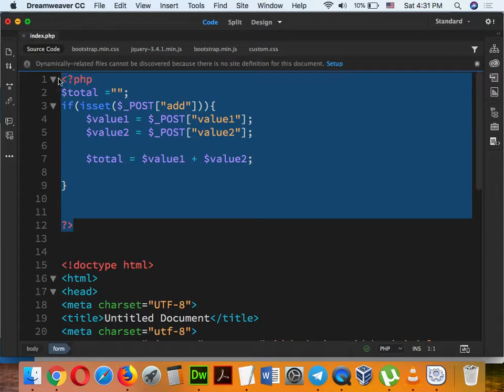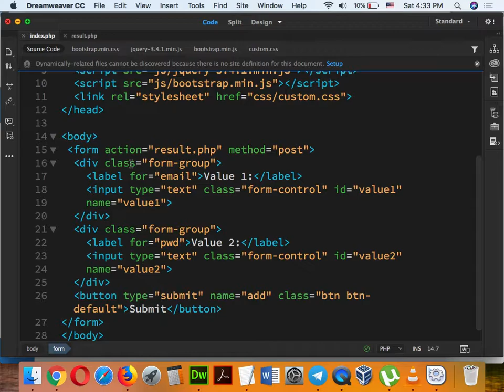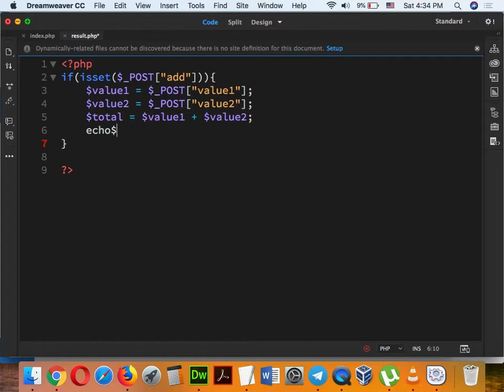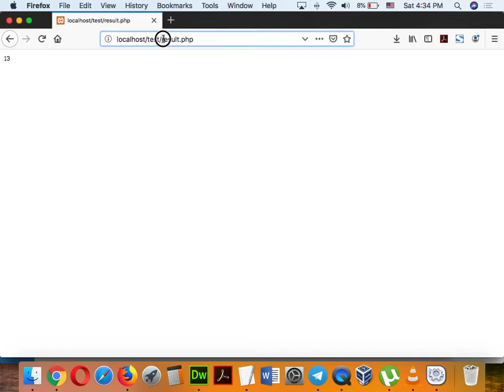Part 073 - PHP 08